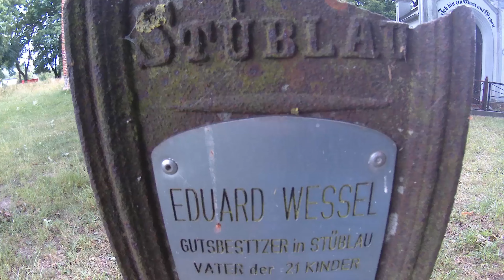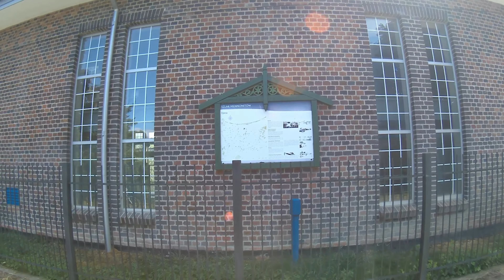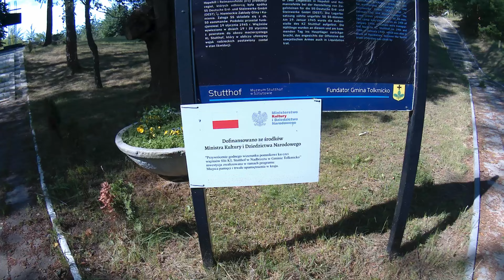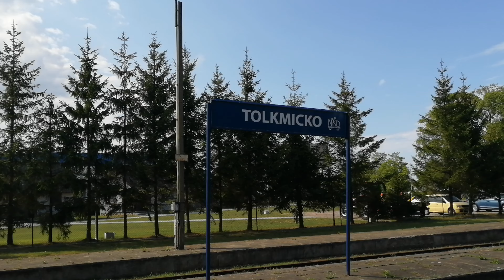Suzuki GN125 | Żuławy i Wysoczyzna Elbląska oraz nocleg pod namiotem nad Zalewem Wiślanym- część I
W tym odcinku relacjonuję swój dwudniowy wyjazd na Żuławy oraz na Wysoczyznę Elbląską. Na swojej drodze trafiam na liczne rzeki, mosty zwodzone, śluzy, a także na wiatrak z początku XVIII wieku. A wszystko na niekończącej się przestrzeni polderów. Na nocleg zatrzymuję się kilkanaście kilometrów od polsko-rosyjskiej granicy, gdzie w świetle zachodzącego słońca nad wodami Zalewu Wiślanego rozbijam namiot i delektuję się wszechobecną ciszą. Zapraszam do oglądania.

NA TRASIE

Rozdziały filmu:
0:00 Wstęp
0:45 Ruiny kościoła w Steblewie
2:15 Żuławy
3:20 Śluza Gdańska Głowa
4:37 Wiatrak Koźlak w Drewnicy
5:04 Most Czterech Pancernych w Sztutowie
6:30 Ujście Wisły Królewieckiej
7:04 Stacja Pomp Chłodniewo w Rybinie
7:43 Poldery
8:09 Ujście Nogatu
8:35 Zabytkowy most zwodzony w Tujsku
9:18 Ruiny śluzy Marzęciono
10:15 W drodze na Wysoczyznę Elbląską
12:08 Miejsce upamiętnia filii Obozu Koncentracyjnego Stutthof w Kamionku Wielkim
12:44 Pałac i folwark w Kadynach
14:01 Stacja "benzin-owa" w Tolkimicku
14:18 Stacja kolejowa w Tolkmicku
14:58 Obelisk Pamięci Poległych Żołnierzy w Tolkmicku
15:32 Przystań Nowa Pasłęka
16:04 Port morski "Nowa Pasłęka" w Ujściu
16:40 Pole namiotowe "Kraniec" w Różańcu

Jeżeli spodobał Ci się mój film - daj łapkę w górę.

Mój motocykl: Suzuki GN125 z 1997 roku.